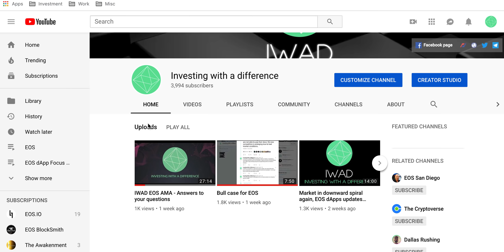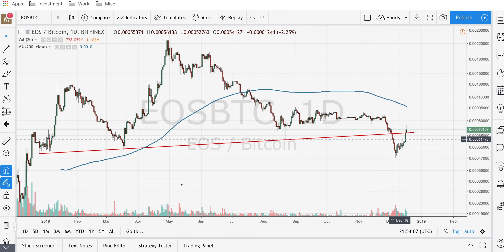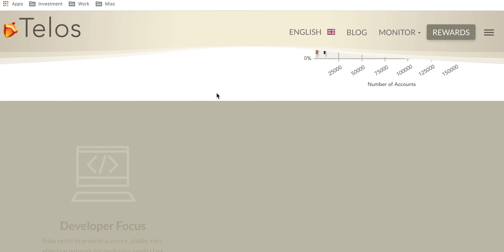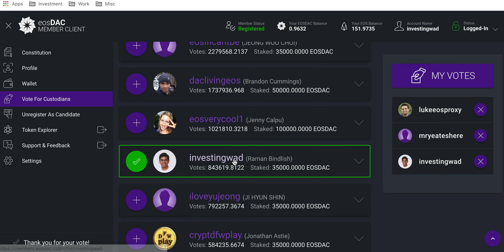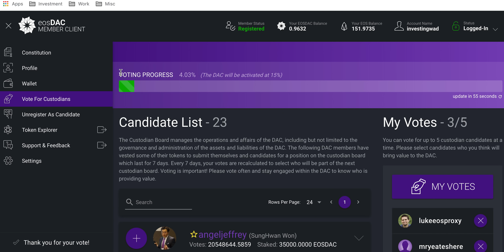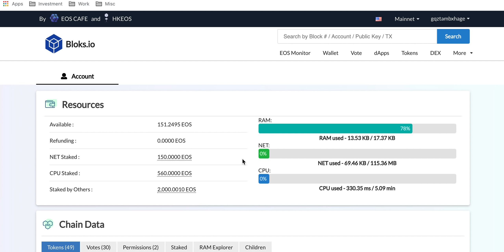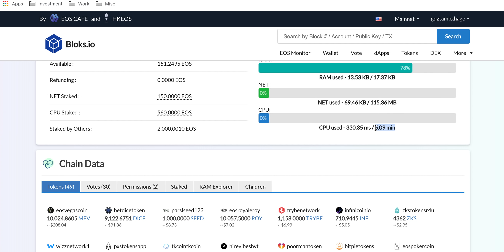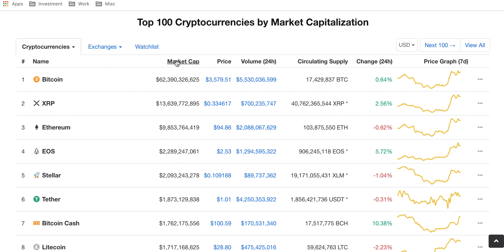EOS updates - Price inflection, eosDAC, CPU, Telos and more...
We are back with our weekly updates with a lot of news around EOS price, and market conditions. Telos network has launched. eosDAC voting is open. Finally, we talk about how to interpret recent CPU issues and what it means for a normal EOS user / dApp.

Account name for assigning proxy on EOSIO chains  and eosDAC custodian voting- investingwad